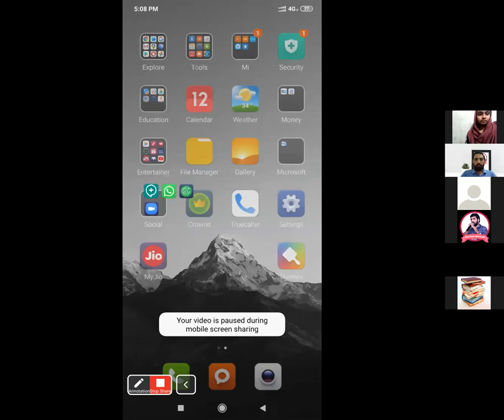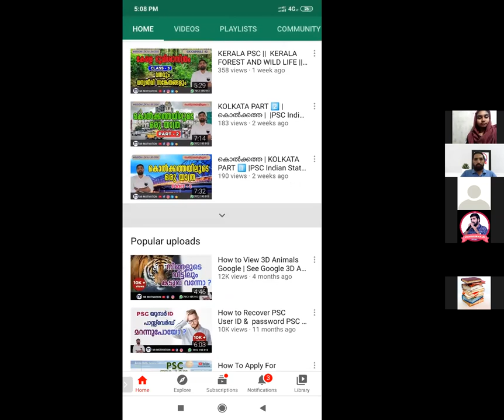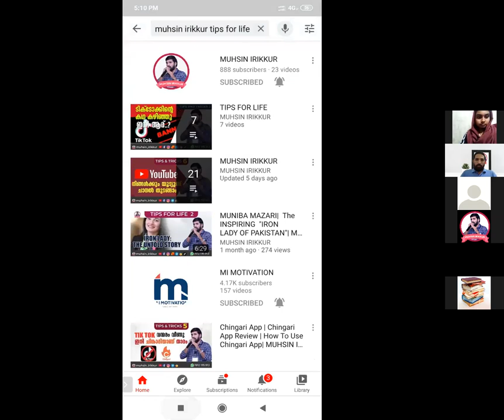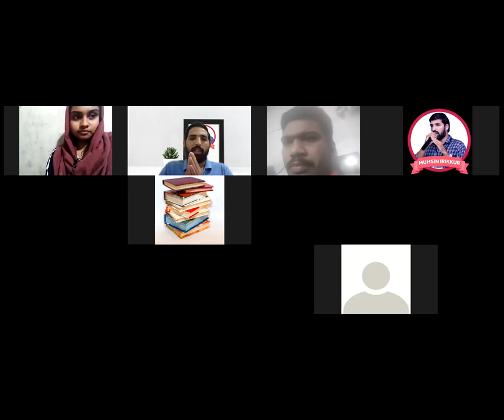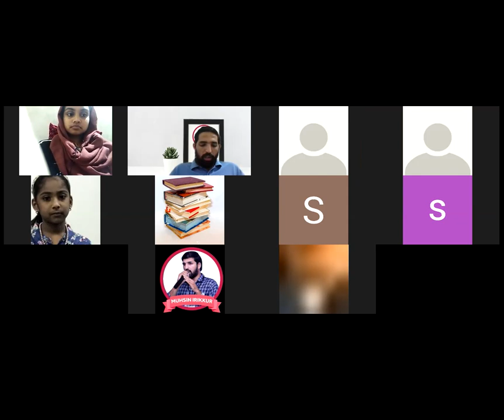PSC STORIES WEBINAR 1| MI MOTIVATION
CONTACT WHATSP

1⃣.   MISSION LDC & LGS EXAMS

2️⃣. PSC MOCK TEST EXAMS

3QA-7sRTn2k

3️⃣. SCERT & NCERT 10th TEXT BOOKS COVERED FOR KAS & PSC
FULL CLASS